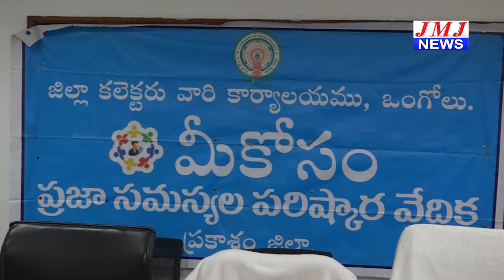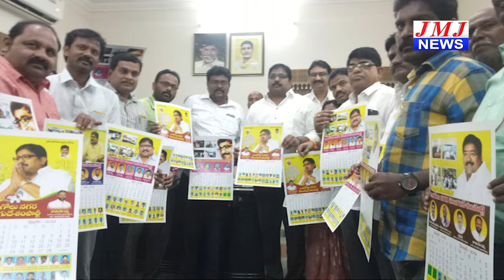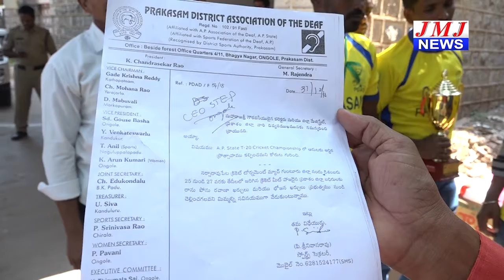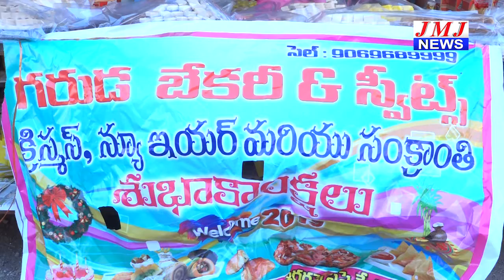JMJ NEWS 7 pm BULLETIN 31 Dec 2018 - జేఎంజే న్యూస్ 7 గం|| బులెటిన్ 31 డిసెంబర్ 2018 ONGOLE NEWS